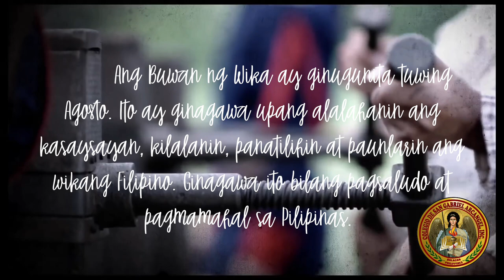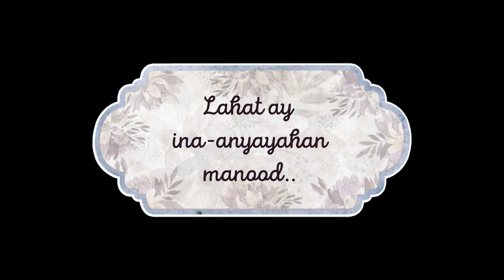BUWAN NG WIKA TEASER ( LINGGO / SEPTEMBER 25, 2022/ 8:AM )